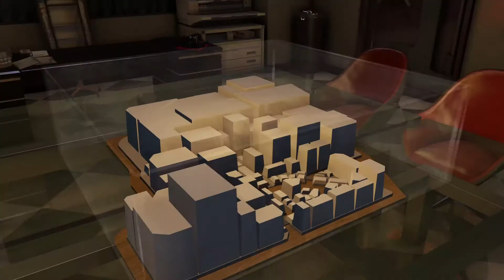Let's Play Yakuza 0 - Episode 39: AH-HA Water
The saga of Kiryu's substories continues as we turn our gaze to that poor lady who was being bullied by a bunch of guys in an alley. They were, for whatever reason, angry with her, but Kiryu will not stand by and let a poor woman be beaten by thugs, no SIR!

So we saved her, and she gave us a neat little discount on this thing called AH-HA water, which makes you healthier! ... apparently

🖌️Channel Art by @HO2BA